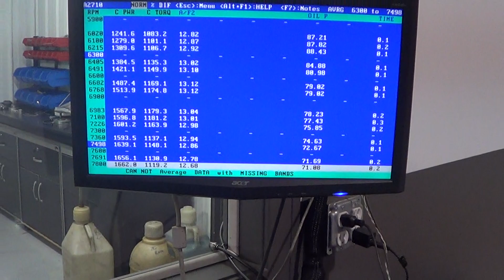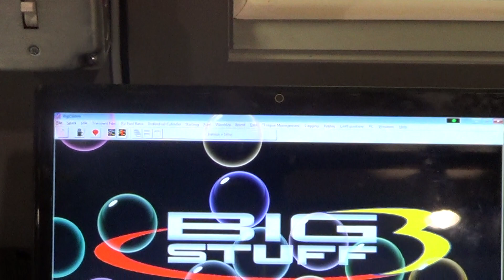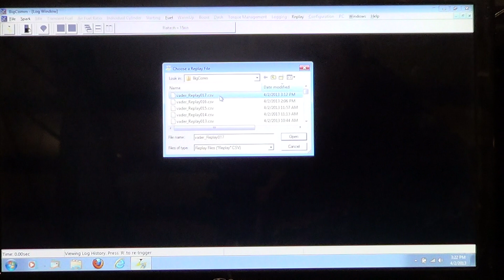1680 HP 400" SBC F2 ProCharged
400" SBC
AFR 245 Cylinder Heads
F2 ProCharger Modified by Steve Morris Engines
Engine built and Tuned by Steve Morris Engines